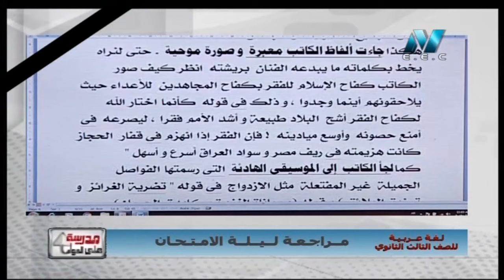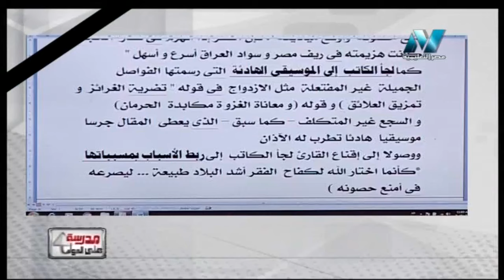لغة عربية 3 ثانوي حلقة 52 ( مراجعة ليلة الامتحان ج12 ) د محسن العربي أ أحمد عطا 07-06-2019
رابط جميع حلقات برنامج مدرسة على الهواء في اللغة العربية هذا العام 2018 / 2019